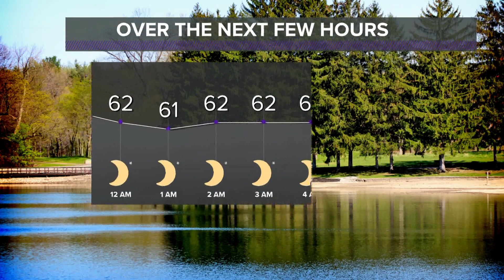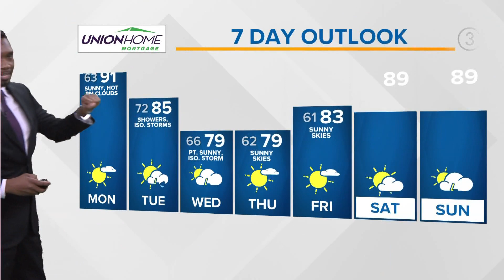Northeast Ohio Forecast: Another cool and crisp night for NEO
How about another dose of goodness for the nighttime owls. Mainly clear and cool conditions overall with temperatures slipping into the low 60s.

For the week ahead we'll have a little of this and that. A surge of heat reignites for Monday with highs flirting with 90, and for some, a bit warmer than that!